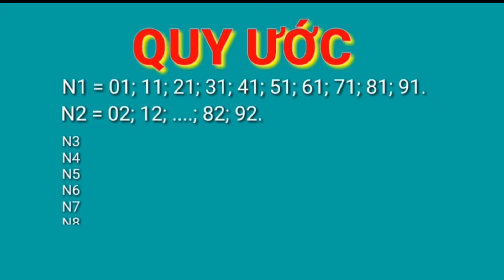Dự đoán xổ số miền Nam hôm nay 11 tháng 11, 2022 || xs Vĩnh Long, xs Bình Dương, xs Trà Vinh